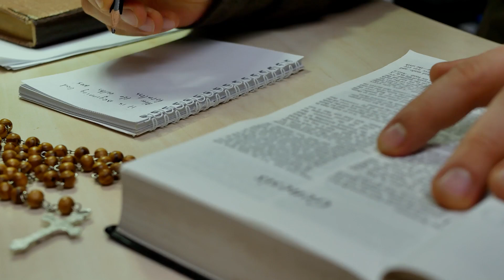We've Lost Sight of the Treasure | Moment of Hope | Pastor Brian Lother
But you know what the treasure is? It's Jesus. And if you read the treasure map and you don't find Jesus, you've not found the purpose for the map. You've not found the treasure.

Pastor Brian Lother

Click on the following link to partner with us and support our ministry